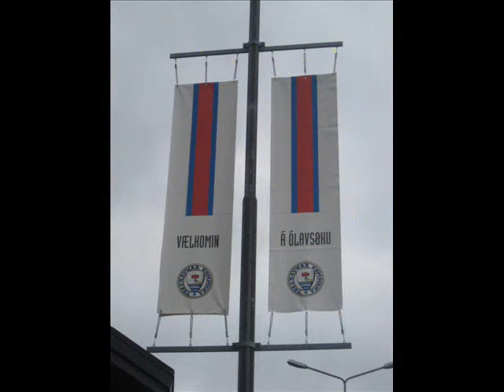Olai-fest 2011_0001.wmv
Olai-fest i Thorshavn, Faroe Island, juli 2011